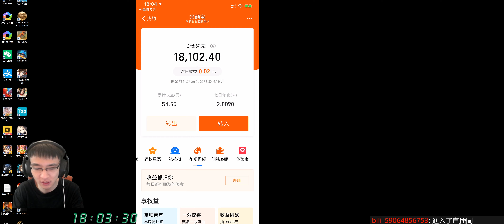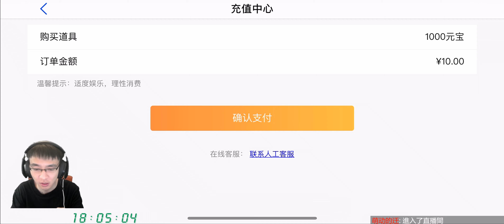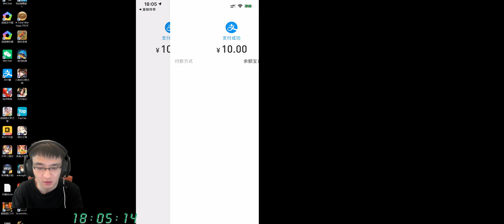【皇城传奇】D5-1 每天一个4988，强壮中国人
【1】抱歉视频传的有点慢，今天下午才到家。今天总共有4个视频，希望大家看的尽兴！